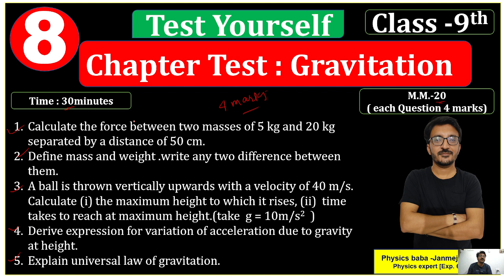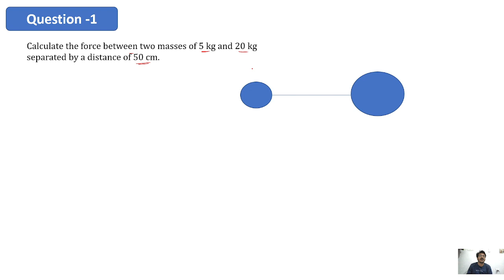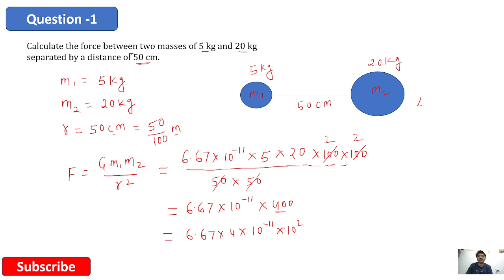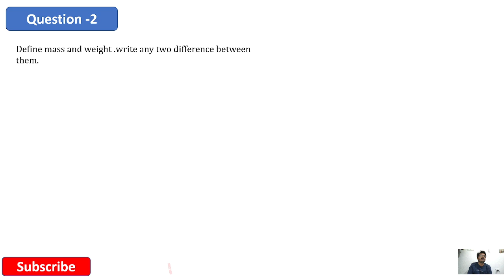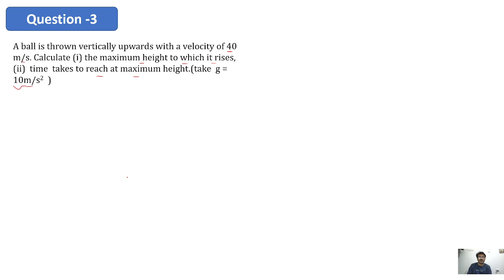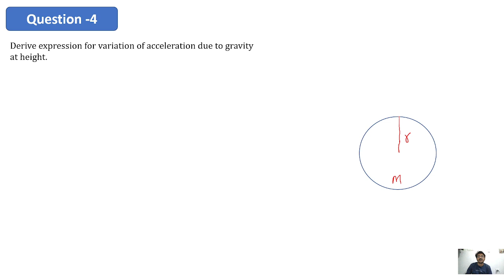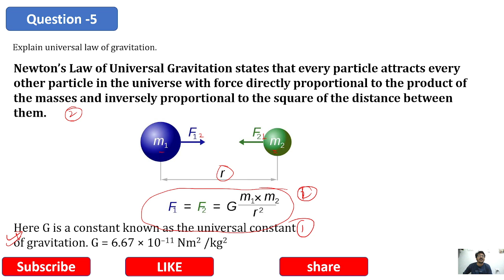Gravitation: Chapter test ll Test yourself ll class :9 ll by Janmejay mishra ll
Kepler's Law of Planetary Motion !! Gravitation !! Class 9 !! by Janmejay mishra